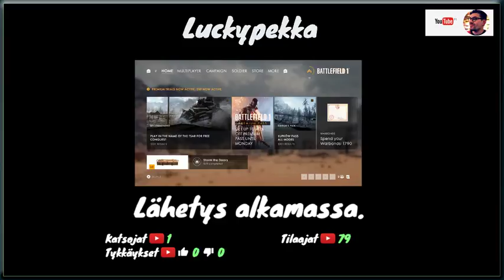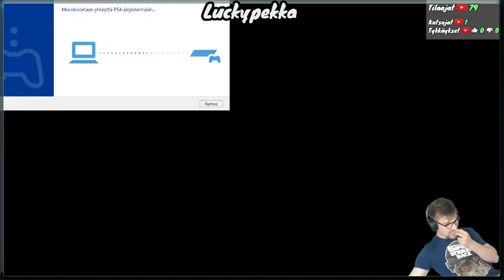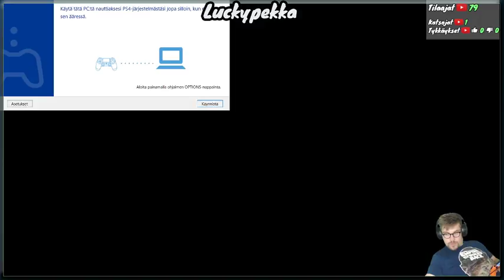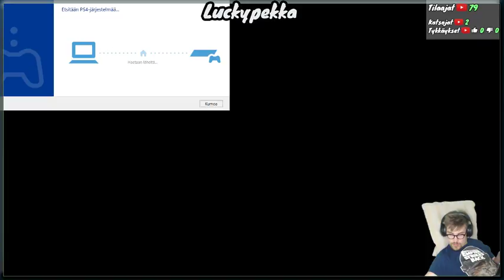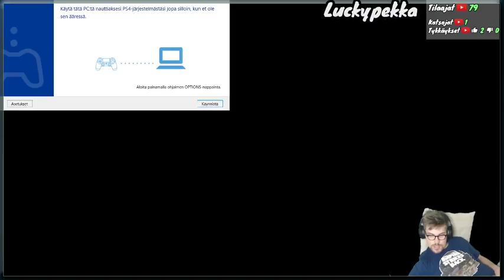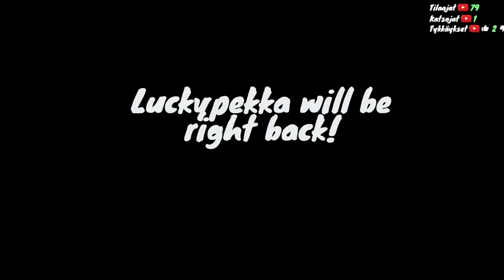Luckypekka Gaming - Battlefield 1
Pelilähetys Kalliosta. Battlefield 1.